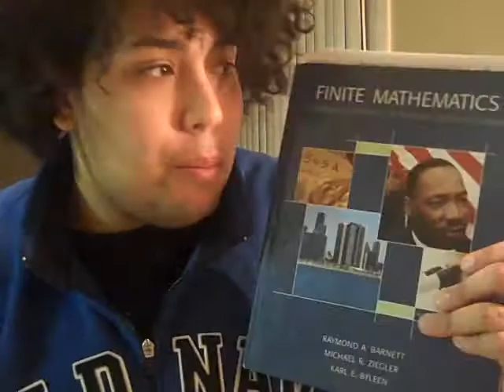Vlogging en Español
The song used in the intro is "Bebe Buell" by Chester French and the Song used in the outtro is "The Informer" by Jools Holland